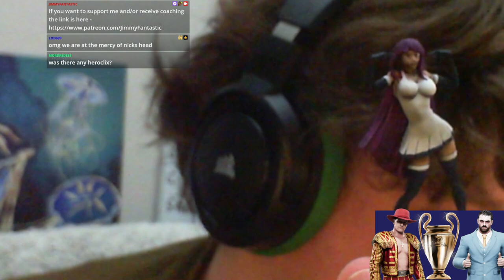Blood Bowl 3 - Chalice QF - GDayNick (Elven Union) vs. Exasperation (Dwarf)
A cool community managed effort to have a cup related to the ladder for BB3!